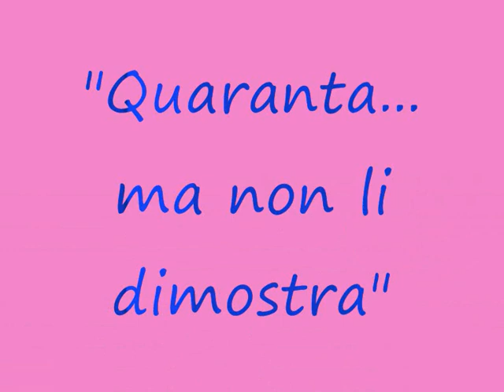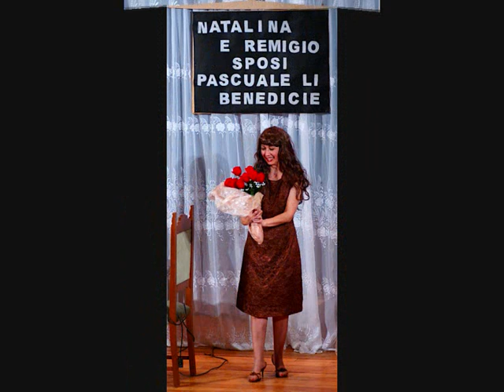40 ma non li dimostra gessate 231010_0001.wmv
Video-foto musicale del gruppo teatrale "l'Intesa" di Cassano d'Adda. Commedia in due atti liberamente tratta da un testo di Peppino e Titina De Filippo. Dal Cineteatro S.Giovanni Bosco di Gessate. Sabato 23 ottobre 2010.